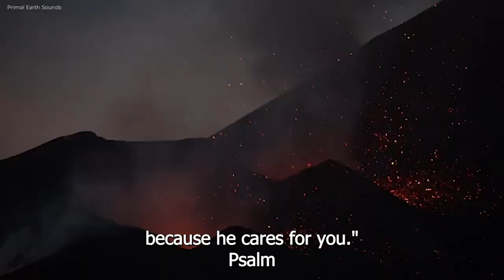21 DAYS NOVENA FOR INNER PEACE AND STILLLNESS| DAY 12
Pray for deliverance